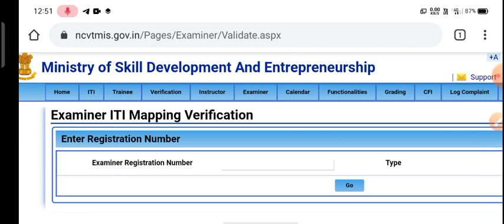iti 1st year theory exam date 2021||iti ncvt first year theory exam date 2021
Related Keywords.